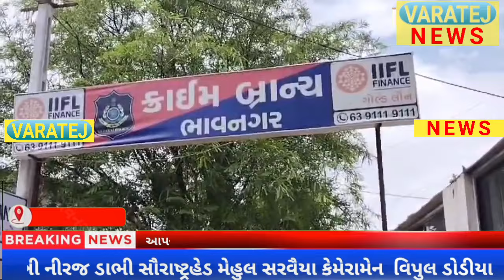વિદેશી દારૂના જથ્થા સાથે ઝડપી લેતી ભાવનગર લોકલ ક્રાઈમ બ્રાન્ચ ની ટીમ